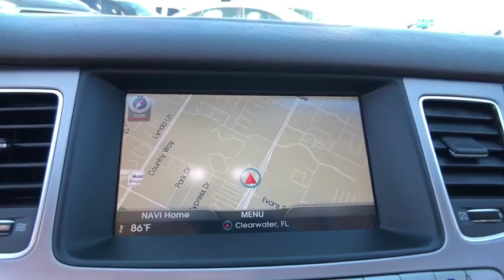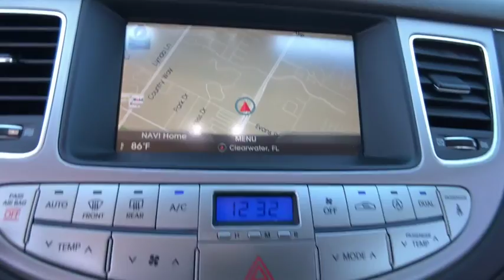2014 Hyundai Genesis Clearwater FL NT263498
2014 Hyundai Genesis 3.8

Lokey Nissan
27758 U.S. HWY 19 NORTH

CARFAX One-Owner. Odometer is 2389 miles below market average!brCasablanca White 2014 Hyundai Genesis 3.8 RWD 8-Speed Automatic with SHIFTRONIC 3.8L V6 DGI DOHC Dual CVVTbrbr27/18 Highway/City MPG We want your trade in and we are willing to pay top dollar to get it!!!Home of the Lifetime Free Oil Changes! Family owned for over 63 years we are your volume dealer in Clearwater Florida. With over 450 new vehicles in stock  why shop anywhere else? Call now and ask to speak with our Award Winning Sales Team for more information on the vehicle shown in this listing.brbrbrAwards:br  * JD Power Initial Quality Study (IQS)brbrCall now and ask to speak with our Award Winning Sales Team for more information on the vehicle shown in this listing. Internet price includes all discounts and rebates  dealer must retain financing. Not all customers will qualify for all rebates  financing or incentives used to obtain the online price. Pricing does not include reconditioning or certification where applicable. Pricing is plus tag  tax  dealer doc fees and title fees. See dealer for details.brbrReviews:brbr  * If you're more impressed by content than image  the 2014 Hyundai Genesis has a winning formula. Loaded with features yet costing thousands less than its rivals  the Genesis leaves very little to criticize. Source: KBB.combr  * Plenty of car for the money; base model's comfor,le ride; smooth and powerful engines; luxurious interior; generous warranty; sensational Lexicon sound system. Source: Edmunds